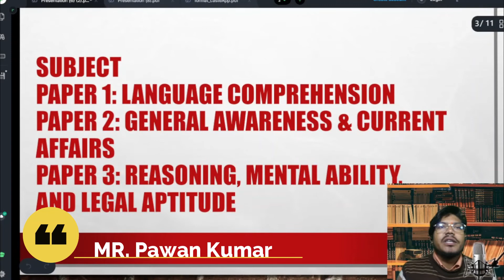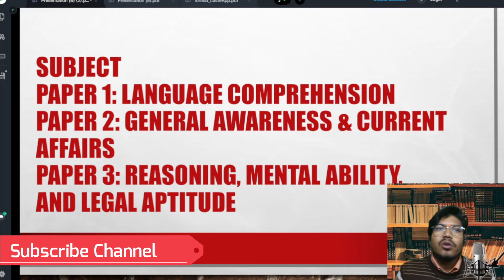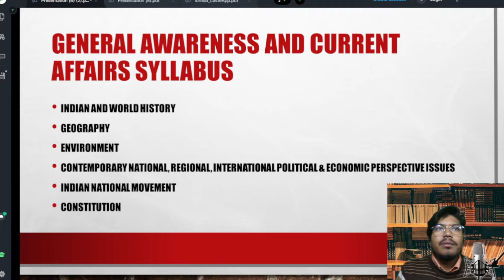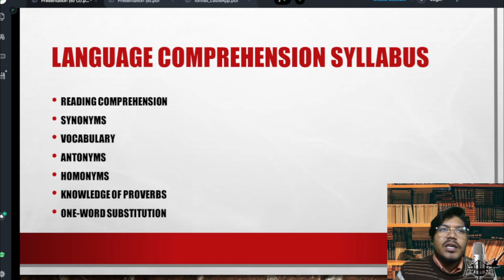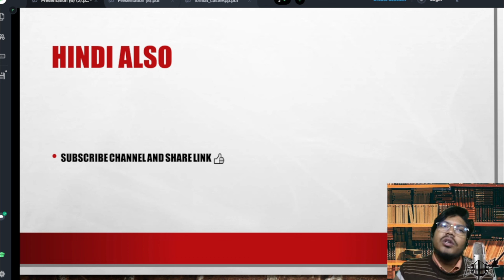Allahabad University Entrance Exam Preparation 2022 || AU LLB entrance exam 2022 की तैयारी कैसे करे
Hii, Dear Friends in this video i tell you about Allahabad University BA LLB and LLB Entrance Exam 2022.
NEW Syllabus
New Pattern
New Process